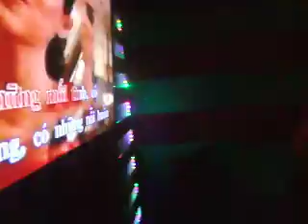Ôi tình yêu - Hội xõa C5 =))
Tks for bạn Trường đã lưu lại clip nài :D:D:D